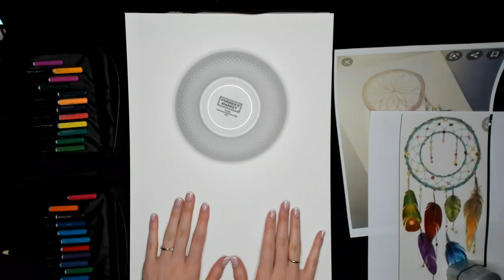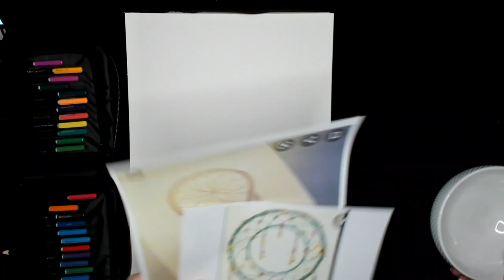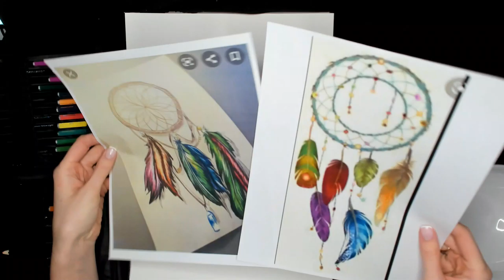ART on WEDNESDAYS - Lesson 1, 2021 - Dream catcher with watercolor pencils